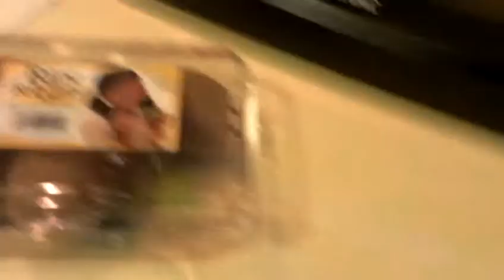New Zealand flightless bird